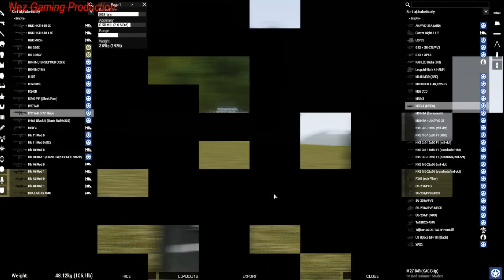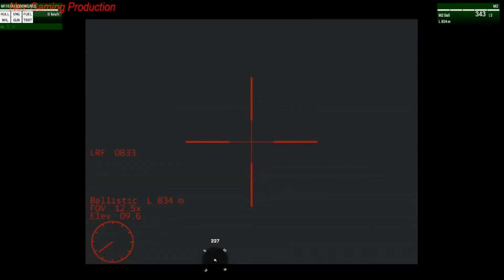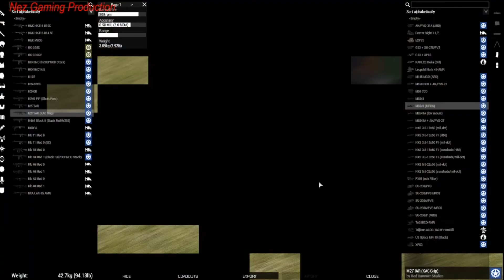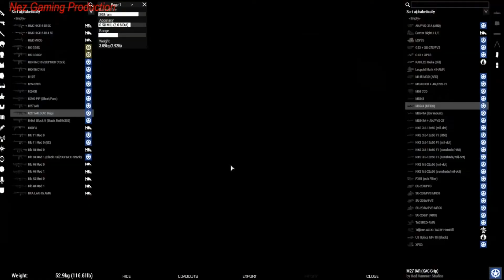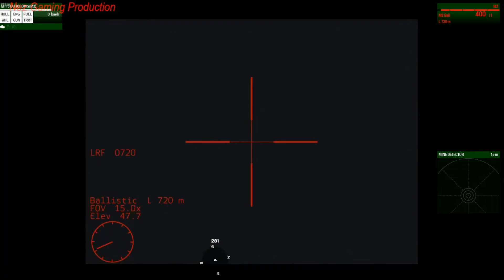TFA Operation Extra Credit Final Exam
We rescue them all